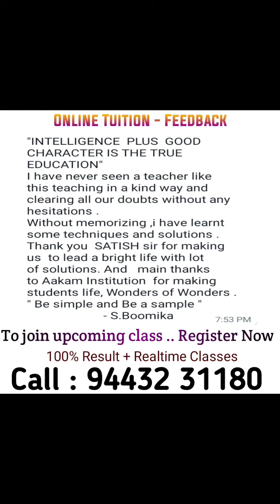12th Students Do watch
Aakkam ASMA Online Tuition Fast Track Coaching for Accountancy , Maths , Business Maths!
Attend FREE Demo Class. Clear concepts & become problem solvers.